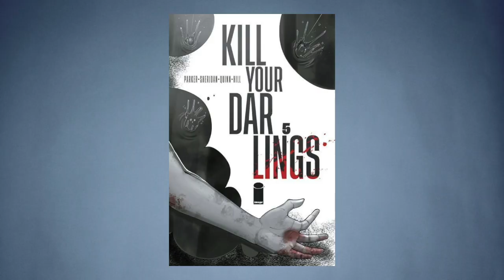The Lexus Of Comic Books! | The 'Kill Your Darlings' Team Returns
Anton catches up with the ‘Kill Your Darlings’ team – writers Ethan S. Parker and Griffin Sheridan, and artist Bob Quinn – to talk about reaching issue #5, the remaining installments, the 56-page final issue, and the eventual trade collection of the tale. Paper stock, empathizing with readers, and Anton’s thoughts on issue #5 are covered. Bob mentions his self-critique technique, Griffin discusses how to make a satisfying story in which sad things happen, and Ethan offers one hint about the end.